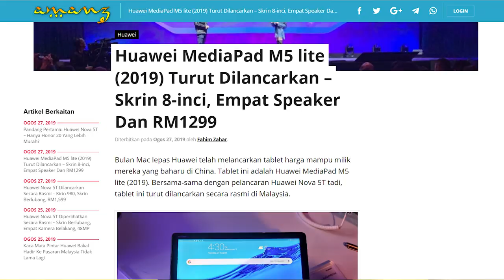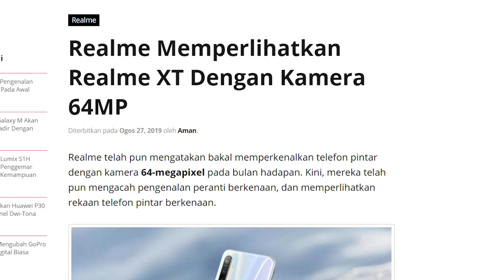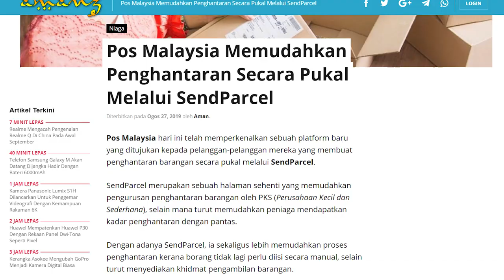Realme XT Dengan Kamera 64-Megapixel, Huawei Nova 5T Kini Di Malaysia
Huawei Nova 5T secara rasminya dilancarkan untuk pasaran tempatan. Ia membawakan rekaan skrin 6.26-inci IPS LCD, dijana cip Kirin 980, memori 8GB RAM serta 128GB storan dalaman berasaskan UFS 2.1. Untuk rakaman gambar, ia menggunakan lensa 48+16+2+2-megapixel dan kamera swafoto 32-megapixel. Di Malaysia, peranti ini boleh didapati pada harga RM1599. Tarikh pra-tempah untuk peranti pula dibuka pada 29 Ogos sehingga 5 September 2019.

Selain itu, Huawei turut melancarkan tablet terbaru iaitu Huawei MediaPad M5 lite (2019). Peranti ini dilengkapi dengan skrin 8-inci LCD, dikuasakan oleh cip Kirin 710, memori 3GB RAM dan storan dalaman 128GB. Melengkapkan tablet ini adalah kamera utama 13-megapixel, kamera swafoto 8-megapixel dan bateri berkapasiti 5100mAh. Bagi yang berminat, peranti ini dijual pada harga RM1299 dan boleh mula di pra-tempah bermula 29 Ogos ini.

Seterusnya, Realme turut memperlihatkan rekaan rasmi untuk peranti Realme XT. Ia bakal menyertakan empat kamera pada bahagian belakang, dan dijangka menggunakan sensor utama daripada Samsung untuk kamera peranti. Buat masa ini, Realme masih belum mengumumkan tarikh untuk memperkenalkannya secara rasmi.

Akhir sekali, Pos Malaysia telah memperkenalkan platform baru untuk penghantaran barangan secara pukal, iaitu SendParcel. Menerusi platform ini, ia memudahkan proses pengurusan dan penghantaran barangan oleh industri kecil dan sederhana.